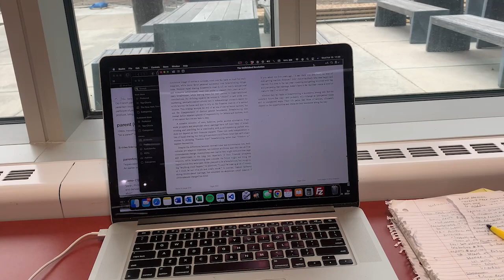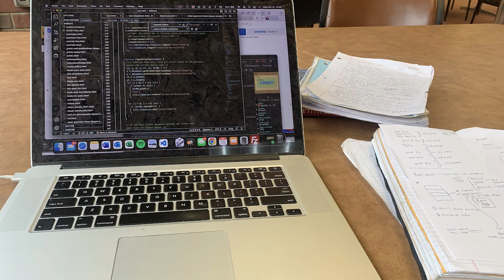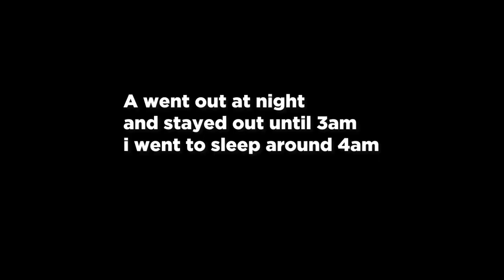A Day in The Life of A Busy Entrepreneur College Student!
Come with me on this short day in the life series

Contents
0:00 Wake Up
2:18 Entrepreneurship Studying
4:07 Meal &
5:00 Wake Up
6:00 Gym
9:22 Meeting
9:35 Sleep

day in the life of a college student 2022,
day in the life of a college student and entrepreneur,
day in the life of a photographer,
day in the life of a freelance photographer,